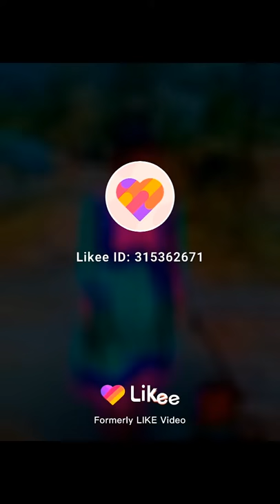Anil Kumar Patel 6386029014(18)